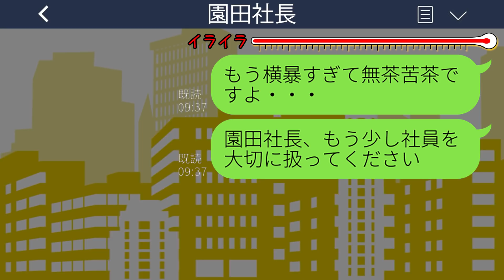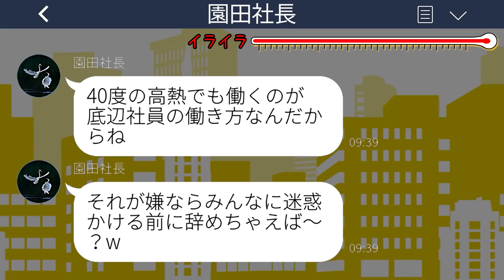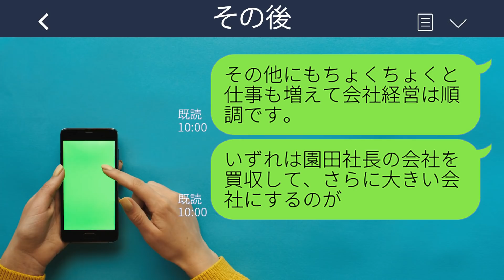【LINE】40度の高熱で休んだ高卒社員を見下し罰金請求した女社長「底辺が生意気」→温厚な社員がついにブチ切れた結果...w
mizutiroさん